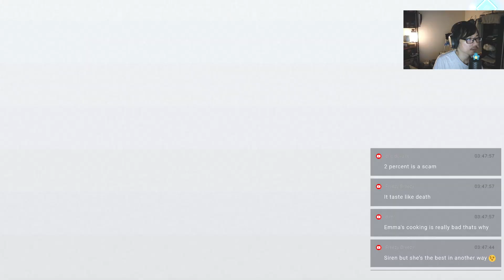When Friendship Banner Finally Gives Something